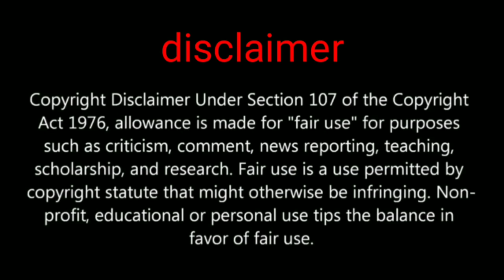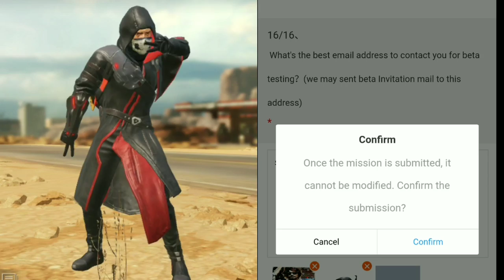how to apply for pubg mobile 0.19.0 beta tester new map is coming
Hi friends in this video we are going to show you about how to register for test pubg mobile upcoming update 0.19.0

PUBGMOBILE2020
PUBG MOBILE

Daily one video all about pubg on YouTube
We are always upload news after confirm
Answer all your comment all time
Tips and tricks video all about pubg
This channel provide you all news first
 this channel is not support any hacking